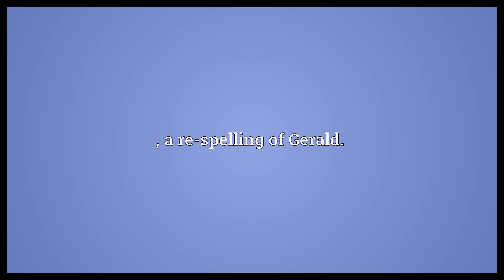Jerrold Meaning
Video shows what Jerrold means. , a re-spelling of Gerald..  Jerrold Meaning. How to pronounce, definition audio dictionary. How to say Jerrold. Powered by MaryTTS, Wiktionary